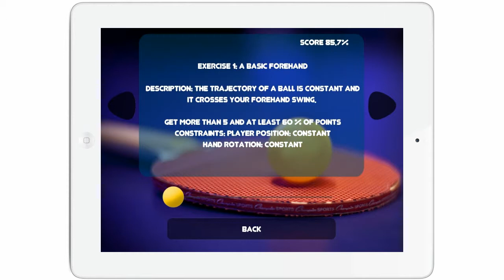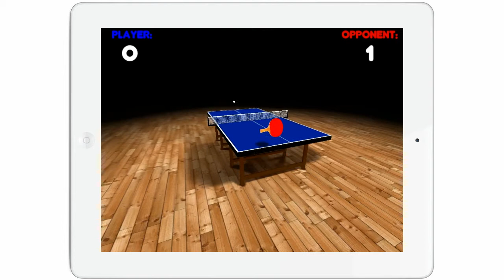Table Tennis Evolution - Evolution Mode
Table Tennis Evolution is probably THE MOST ADVANCED TABLE TENNIS GAME currently available on iOS devices!

 It has an UNIQUE PLAYER CONTROL SYSTEM, like no other game available!!!
 It gives you the possibility to spin the ball in any way you like!

 The game has very realistic physics, which can be customized in any way you want. You can adjust the environment forces that have an effect on the ball and the physical properties of the ball and bats.

 You can also change all the aspects of the gameplay, like movement sensitivity, opponents skills and many options regarding camera movement.

 There are 3 game types available:

 1.Evolution - playing Evolution You can improve your skills, by completing any of the 138 training levels. Each level offers a different way of learning the game and dealing with more difficult ingame situations. By completing the Evolution mode you can become a better, more competent player.
 2.Tournament - this is a simple tournament session, starting from the quarterfinals.
 3.Quick Game - a quick game versus an AI opponent.